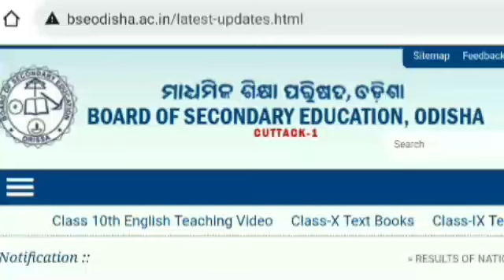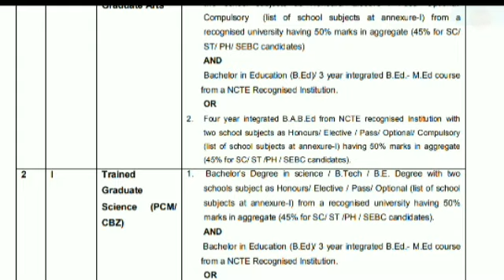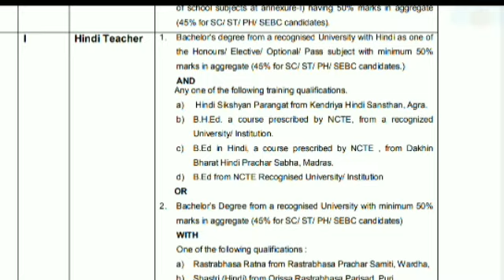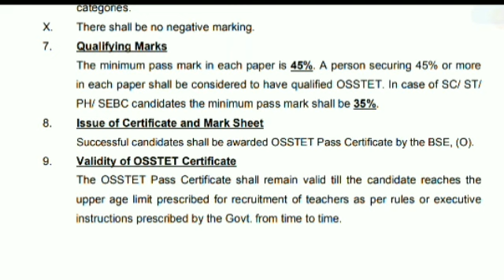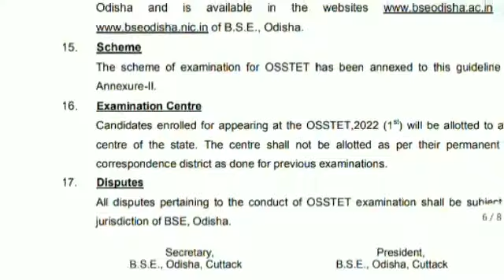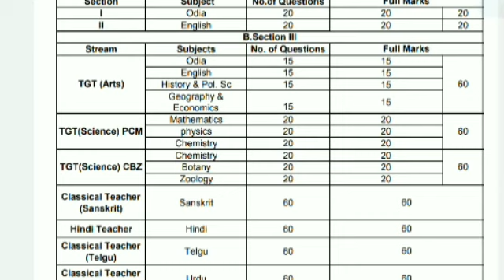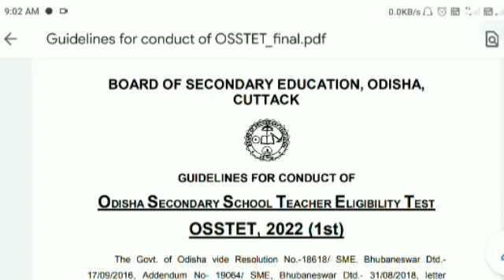osstet 1st notification General guidelines for 2022 Available with step by step online regd bse odi